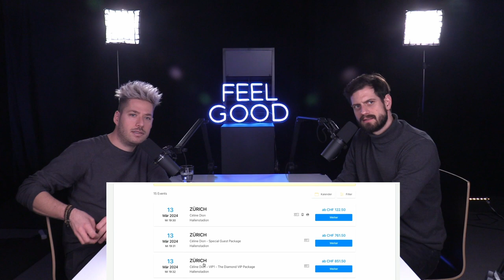FEEL GOOD PODCAST #118 | Dominik Widmer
Dominik Widmer ist ein Radio-, TV- und Eventmoderator, Schauspieler sowie Auftritts- und Kommunikationstrainer aus Zug. Ab dem 17. Januar 2023 ist er im Theaterstück "Vier werden Eltern" in Zürich und Bachenbülach zu sehen.